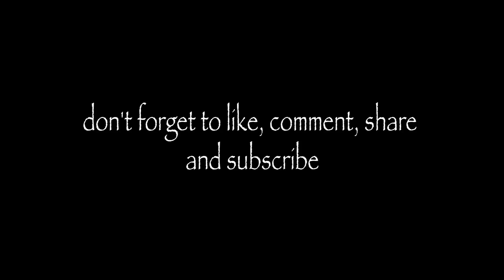We've Finally Turned a Corner!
Season 2 Episode 088. It's here!  Well I really hope it is.  Spring weather has dropped, and I feel so much better mentally.  Lets just hope it sticks around.

Want a Boosted Board, but don't have all that kind of cash.  I've got your back.  Check out Thrust Boards at half the cost!

Gear:
Main camera - Sony a6500
          lens - Sony 16-70mm
          lens - Sony 10-18mm f4
          mic - Rode Video Mic Pro